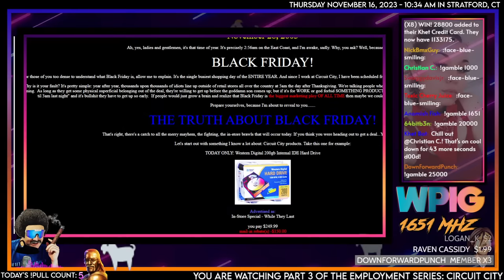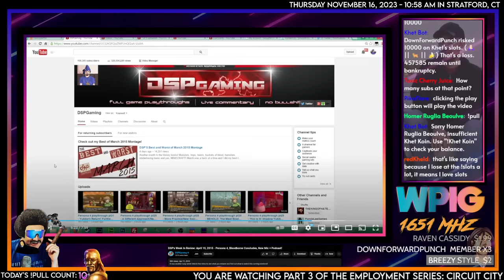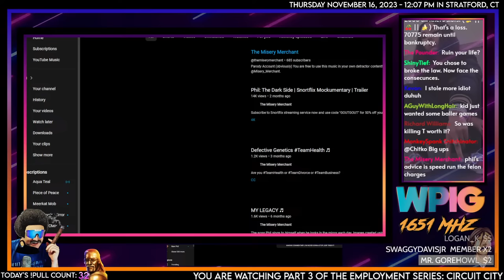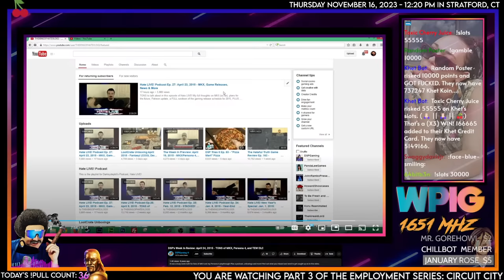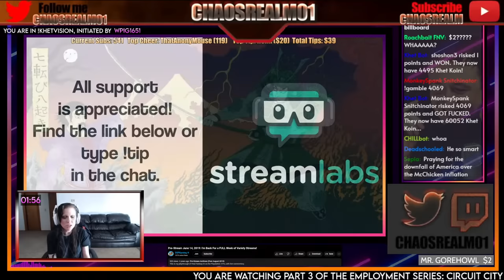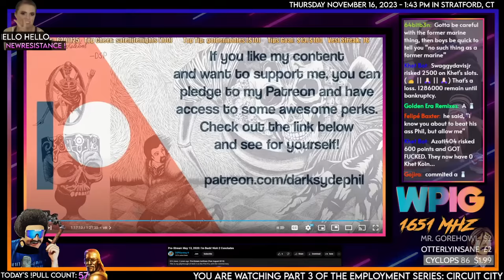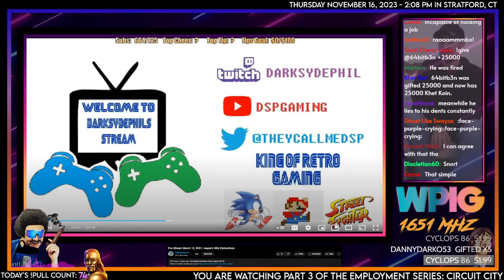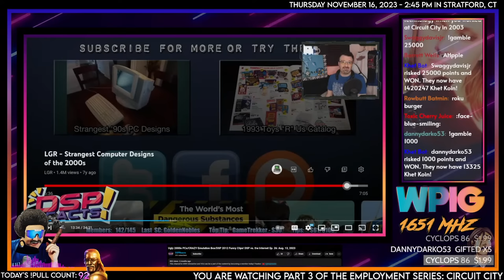DSP'S Employment History Pt. 3 - Circuit City and The DarkSyde of Black Friday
00:00 - Music/Slideshow
14:40 - Start - New Cards Revealed
19:54 - Start of The Plunge - Circuit City Edition
43:38 - Largest Chunk of Circuit City Lore
1:52:35 - Misery Merchant Song Interlude
1:56:40 - Back to Circuit City Stories
4:33:42 - Outro/Khetshow

Khet Koin/Pulls/Visions, etc.
Khet Koins are currency earned by watching the stream or you can gamble for more
(!gamble AMOUNT)

Costs: (!costs)
All Other Visions: (!Panda/Jenna/Derich/Project7/WWEChampionsVision/Spoony) 5k
Send Phil Running: (!RunPhilRun) 2.5k
Send Phil Flying: (!FlyPhilFly) 2.5k
Headbanging Phil (!partyondave) 5k
Salt Shakers (!salt) 2.5k

Big Ups to Deadschooled for the Khet edits!